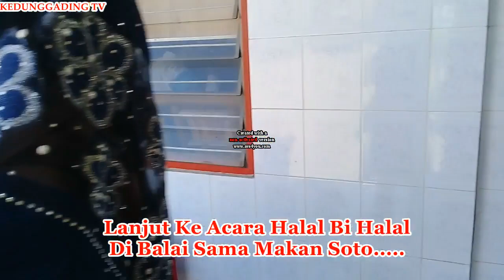Safari Silaturahmi dan Halal Bihalal 1440 H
Tradisi Halal Bihalal Pemerintah Desa Kedunggading dengan Lembaga Desa dan Tokoh Masyarakat dan dikolaborasi dengan Silaturahmi ke Mantan Kepala Desa 3 Tahun terakhir